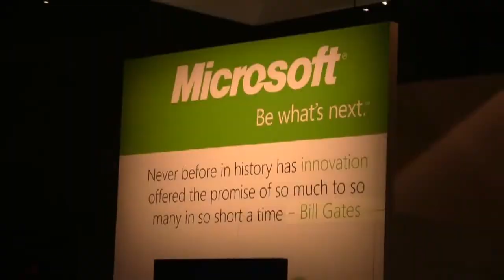Thomas Stanley - SAP SAPphire 2012 - theCUBE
The Cube - SAP SAPphire 2012 - Thomas Stanley, NetApp, with John Furrier and Dave Vellante
As part of their continuing SAP SAPphire 2012 coverage at theCube, John Furrier and Dave Vellante spoke with Thomas Stanley, former baseball player turned tech Global Alliance VP for NetApp (see full interview below). Vellante noted that SAP SAPphire messaging had changed since last year, now focusing more on “speed, simplicity, personalization [and] mobility.”

Using the baseball analogy, Stanley explained in terms of new technology adoption and SAP, “we are definitely in the 7th inning stretch.”  Now the products are on the marketplace and the important questions according to Stanley are: “How does the ecosystem come together?…What are [the] workloads [and] customer requirements?…Are we able to fulfill them?”

SAP provides major workloads to NetApp and Stanley explained the company’s go-to-market for SAP meant maintaining their status as leaders in innovation and data solutions.

Stanley also discussed what Vellante considered the “land grab for FlexPod.”  Net App has had significant growth in FlexPod architecture and clients appreciate the enhanced innovation and R&D.  For NetApp, Flex Pod helps provide the architecture that allows its clients to realize their main goals of reducing time to market, cost and risk.  The value Net App brings suggests there should be no premium attached to FlexPod architecture.  Vellante predicts that, in the future, most of the market will converge and open architecture will be the largest segment.

NetApp plans to continue integration with SAP, a big drive of workload, to bring significant value to the marketplace.  Stanley suggests: “It’s not just what our people do with our software…it’s what do we do with our software connected to the applications that SAP is bringing to the market…our job is to be number 1 in that.”